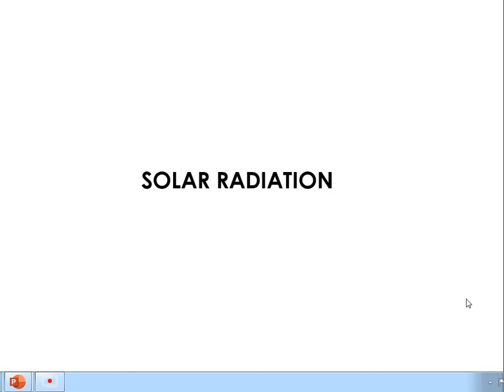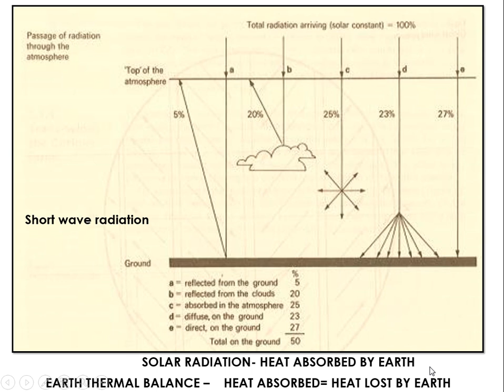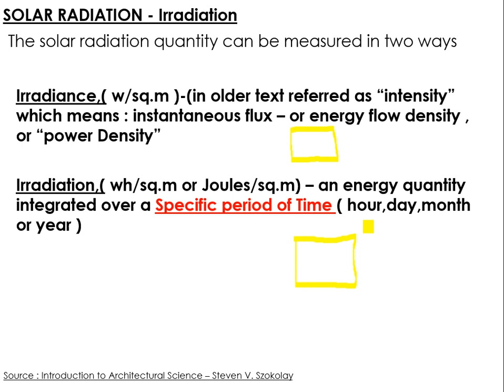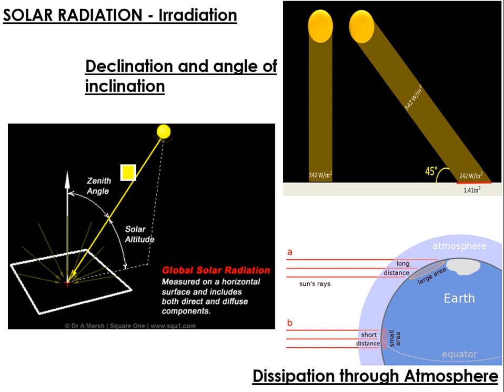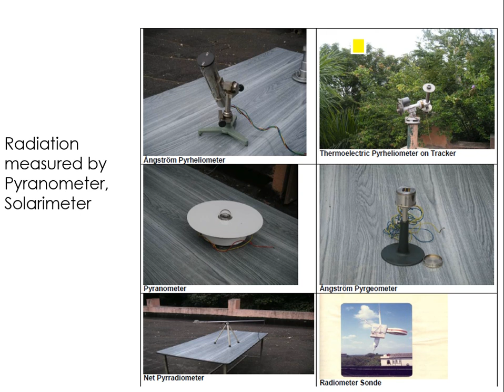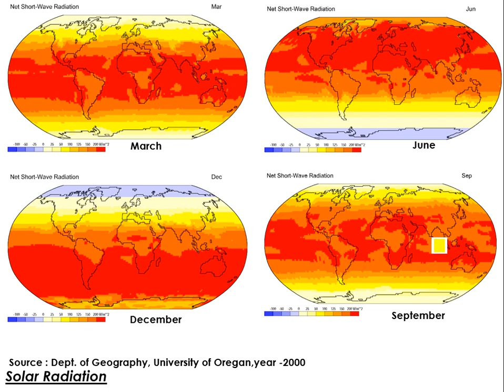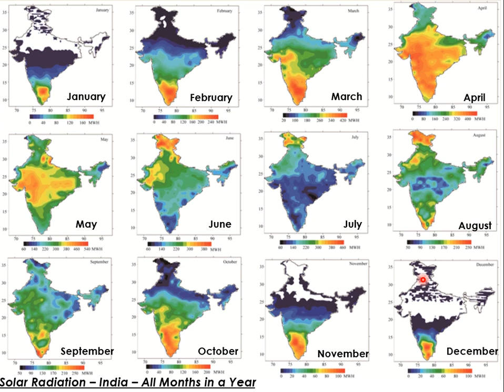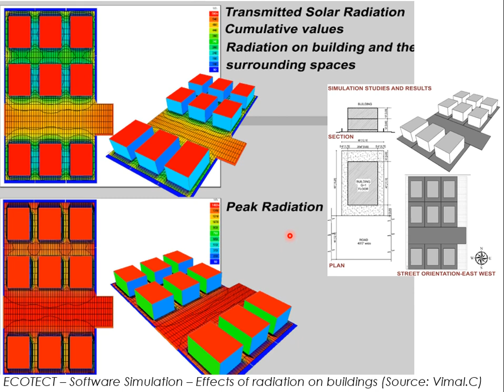UNIT TWO part 2 -CRA - Solar Geometry & Thermal properties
Solar radiation, irradiation,Sensible heat,Irradiation of the world